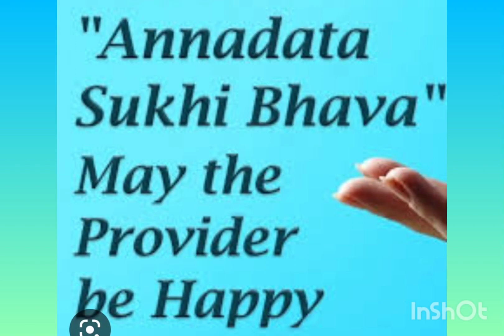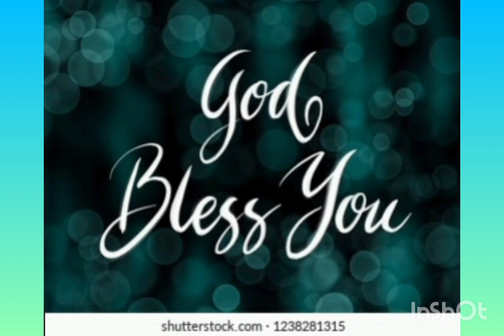ANNADHANAM PHOTOS OF SRI SURENDRA GARU AND SMT DEEPTHI GARU